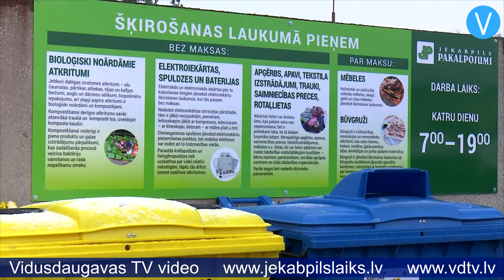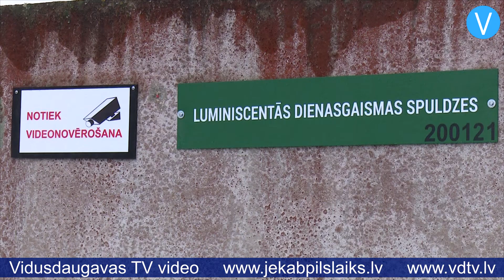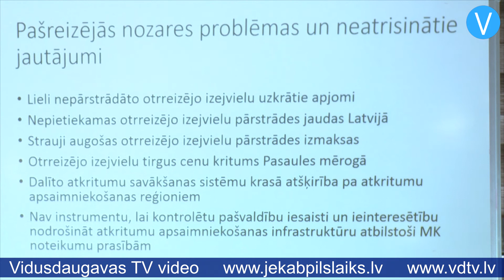Jēkabpilī darbu sācis jauns atkritumu šķirošanas laukums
No 1.novembra Jēkabpilī darbu sācis jauns atkritumu šķirošanas laukums. Tas atrodas pilsētas atkritumu apsaimniekotāja – SIA “Jēkabpils pakalpojumi” teritorijā – Zemgales ielā 24/1. Šķirošanas laukums iedzīvotājiem atvērts katru dienu, arī sestdienās un svētdienās, no pulksten 7:00 līdz 19:00.

    SIA “Jēkabpils pakalpojumi” valdes priekšsēdētājs Jānis Hauka stāsta: “Jaunajā šķirošanas laukumā pieņem stiklu, plastmasu, kartonu, tekstilizstrādājumus, fluoriscējošās spuldzes, visas elektropreces un arī logu stiklus. Par maksu mēs pieņemam būvgružus un mēbeles.”

    Pašlaik Jēkabpilī ir divi šādi atkritumu šķirošanas laukumi, kuros pieņem daudz vairāk nekā tikai stiklu, plastmasu un papīru. Viens atrodas Zvaigžņu ielā 1B, otrs – Zemgales ielā 24/1. Pēdējo gadu laikā uzņēmums SIA “Jēkabpils pakalpojumi” ir paveicis daudz darbu, pilnveidojot un padarot iedzīvotājiem ērtākas atkritumu šķirošanas iespējas pilsētā. Bez diviem lielajiem laukumiem ir arī aptuveni 150 mazie šķiroto atkritumu punkti, kuros var izmest plastmasu, stiklu un papīru.

    Diemžēl iedzīvotāju aktivitāte atkritumu šķirošanā joprojām ir ļoti maza. Uzņēmuma dati par pagājušo gadu liecina, ka Jēkabpils pilsētā pērn saražotas 6411 tonnas sadzīves atkritumu, no kuriem sašķiroti un otrreizējai pārstrādei nodoti tikai seši procenti. Lai gan šogad situācija mazliet uzlabojusies – šobrīd pilsētā sašķiroti tiek aptuveni 10 procenti atkritumu, joprojām esam ļoti tālu no mērķa – 2020.gadā sašķirot 50 procentus no sadzīves atkritumiem. Apkopotie dati liecina, ka no visiem nesašķirotajiem atkritumiem lielāko daļu – 46 procentus veido bioloģiski noārdāmie atkritumi un smalksne. Savukārt 30 procenti ir papīrs, stikls un plastmasa – tātad tie atkritumi, kurus daudzviet pilsētā var ievietot šķiroto atkritumu konteineros.

    Jānis Hauka informē: “Iedzīvotāji Jēkabpils pilsētā šķiro apmēram 10 procentus nepieciešamo 50 procentu vietā, tātad kapacitāte būtu jāceļ. Kā to izdarīt līdz 2020.gadam? Tas būs grūti, faktiski neiespējami. Mēs saskatām tādu risinājumu, ka atkritumu šķirošana jāveido reģionāli, tātad jāveido poligonā. Biomasu, kas netiek sašķirota, iedzīvotāji droši vien arī nešķiros. Tas jādara rūpnieciski poligonā.”

    SIA “Jēkabpils pakalpojumi” valdes priekšsēdētājs Jānis Hauka uzsver, ka ir svarīgi, lai valstī būtu vienota dalītās atkritumu vākšanas politika un vienoti atkritumu šķirošanas principi, jo tad arī būtu daudz vieglāk informēt iedzīvotājus par to, kā pareizi šķirot atkritumus.

    Sandra Paegļkalne